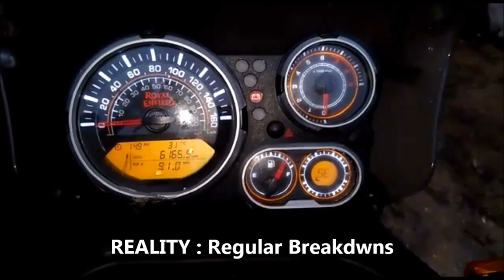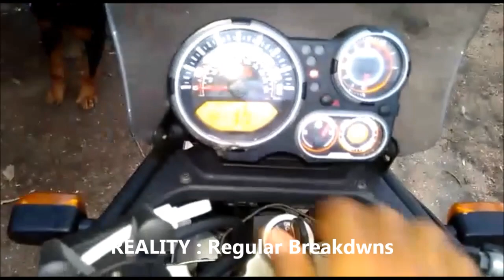Royal Enfield Himalayan Breakdown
Royal Bull Shit Himalayan , Hell of Breakdowns . A must watch for Owners & Future Buyers !!!